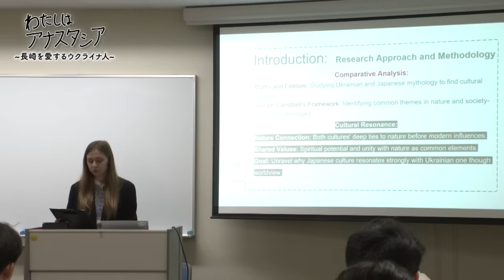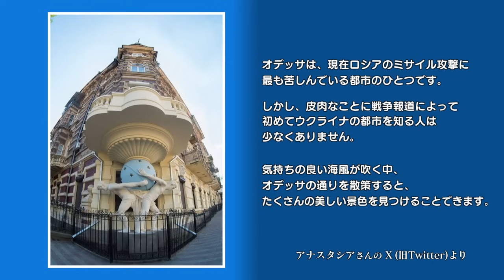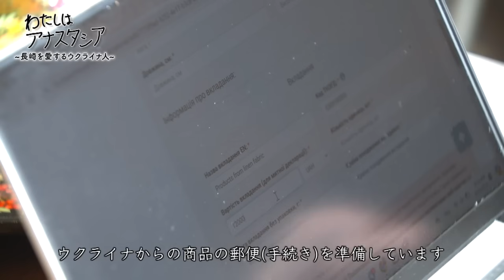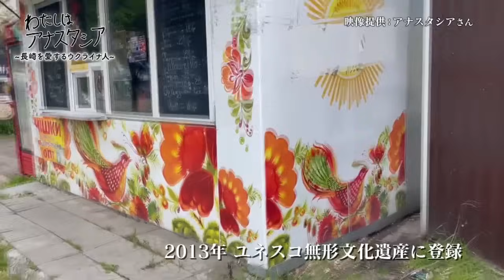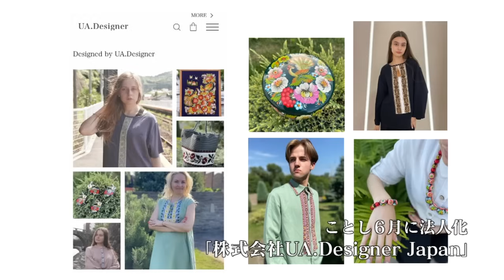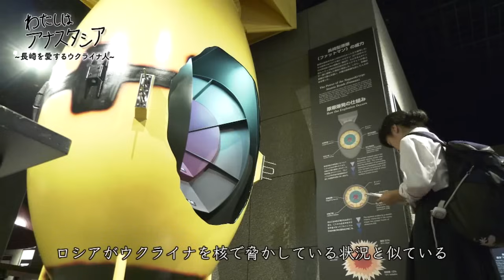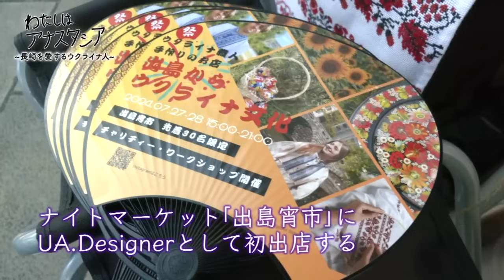【特集】わたしはアナスタシア ~長崎を愛するウクライナ人~／なんでんカフェのスタジオにウクライナの美しい製品も！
※この放送は2024年8月15日に放送されたものです。
　一部再編集しています。

ロシアによるウクライナ侵攻から約2年。
ふるさとのウクライナを離れて長崎にやってきた、
アナスタシア・ストラシコさんを取材しました。

幼い頃から、日本が好きだったというアナスタシアさん。
母国の文化を愛し、日本文化を愛する彼女が、今、伝えたいこととは？

長崎にはまだまだ知られていない面白いものや情報がたくさんあります。
なんでんカフェはそんな長崎の魅力を再発見できる番組です。
ncmテレビサービスご契約の皆様はncm11chにて視聴可能です。
月曜～金曜 午後5時から生放送。午後7時、午後9時、午後11時、再放送。